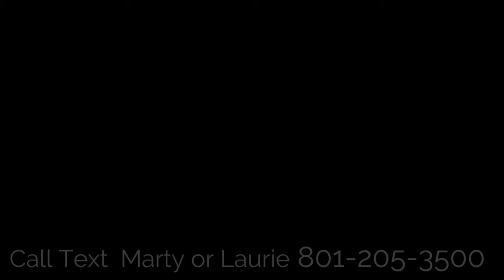7734 JEFFERSON RD Magna Utah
Located just east of Scott M Matheson Jr High